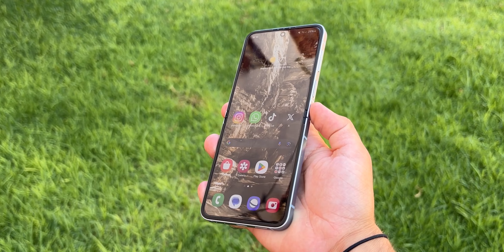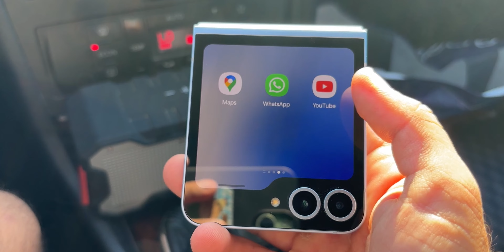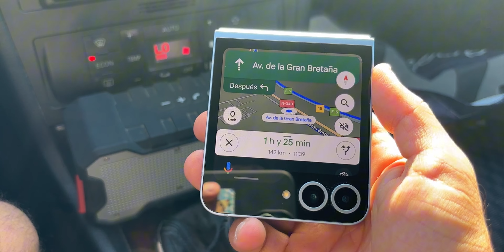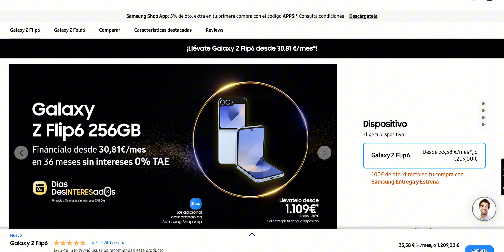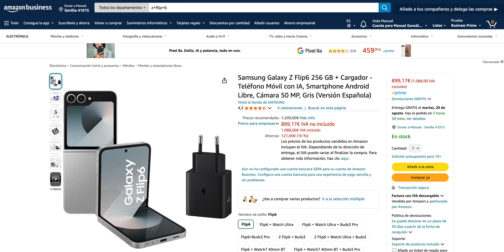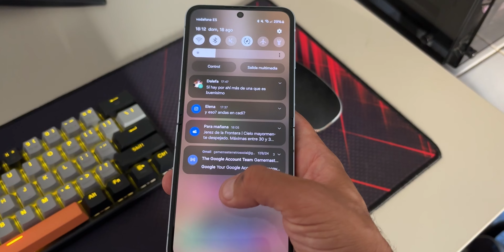La VERDAD de los Teléfonos Plegables ❌ Samsung Galaxy Z Flip 6 ✅ Review en Español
Hoy veremos la realidad de usar un teléfono plegable en el día a día, para que sirven los teléfonos plegables y si merece la pena comprar el Samsung Galaxy Z flip 6 por su precio

Si quieres saber la verdad del Samsung Galaxy Z Flip 6 Review en Español, este es tu vídeo

Categoría: Smartphones, Electrónica de consumo, Samsung, Galaxy, Z, Flip 6, Plegables y Teléfonos Inteligentes